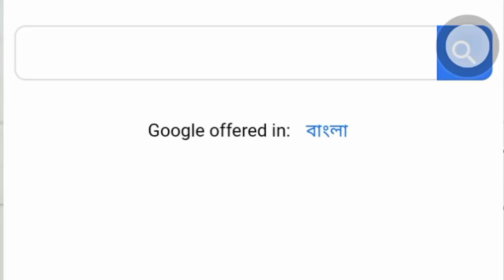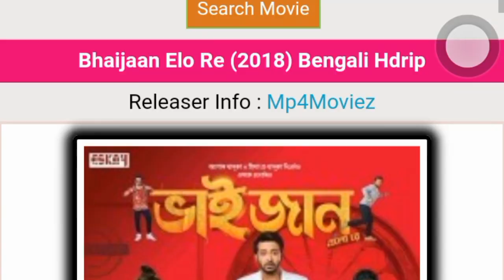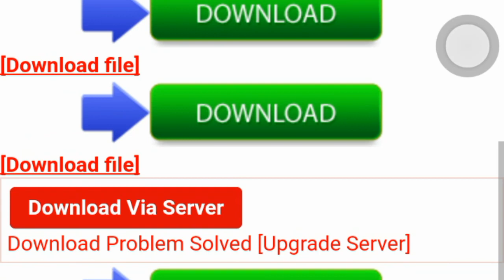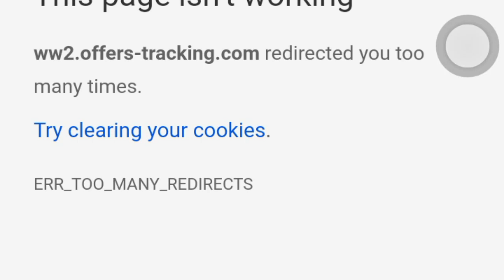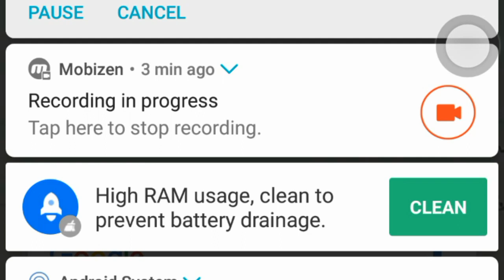ভাইজান এলো রে বাংলা ছবি ২০১৮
How to Download way to Bangla movies.
Bangla cinema, watch trailer.